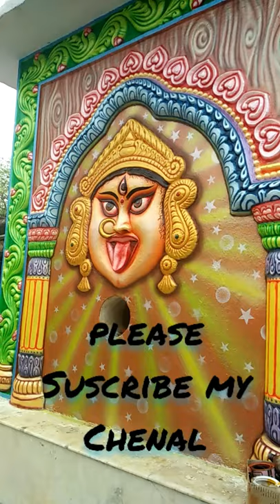Temple painting,Remunda Samalei mandir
Umesh,Bikram,Surya,Rabi.